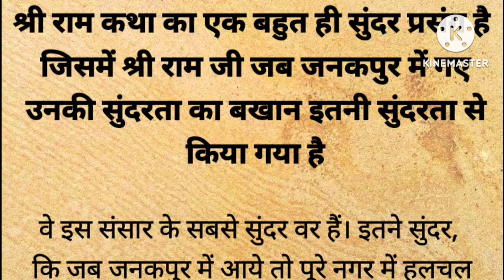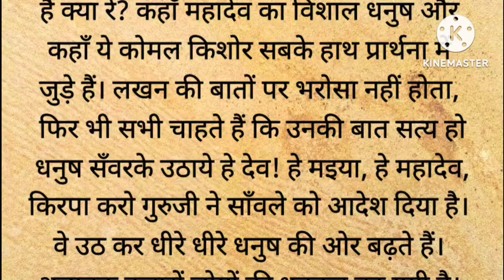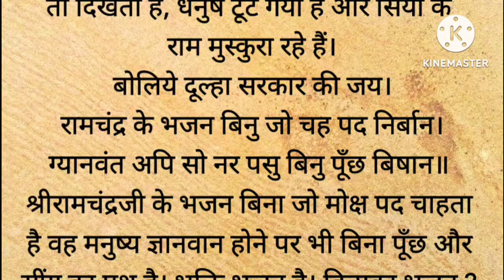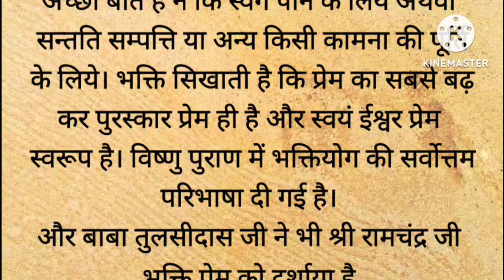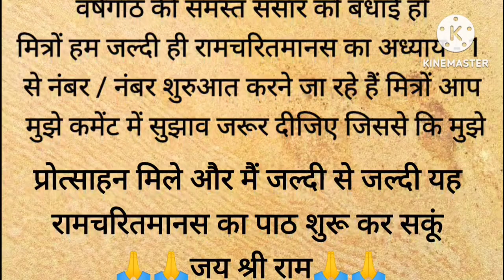जब श्री राम और लक्ष्मण जनकपुर गए || श्री राम सीता का विवाह || सीता स्वयंवर || ramayan || ram katha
ram vivah
valmiki ramayan
ramayan ka prasang
ramayan katha
ramcharitamanas
iramavataram
राम कथा
रामायण कथा
रामायण का प्रसंग
वाल्मीकि रामायण
रामचरितमानस

1. Motivational story in hindi
2.
Short motivational story in hindi
3. भगवान की कहानियां
4. Ram katha
5. Hindi kahani
6. Spiritual story
7. Adhyatmik kahani
8. Latest moral story
9. God story inspiration
10. Motivational story
11. Emotional story
12. Dharmik katha
13. Rochak hindi kahaniyan
14. Acchi kahani
15. Saachi kahani
16. Satya kahani
17. Shri ram katha
18. Bhagwan ki kahani
19. Top 10 moral stories in hindi
20. Moral story in hindi